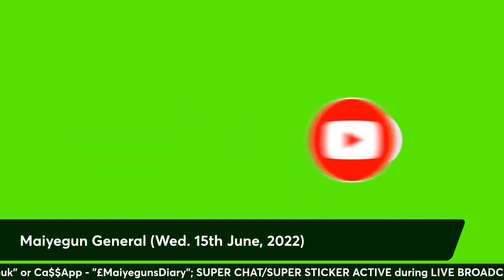Two kidnapped At Celestial Church Abeokuta; Sowore Vs Peter Obi Fans; Searching For Running Mate - 4